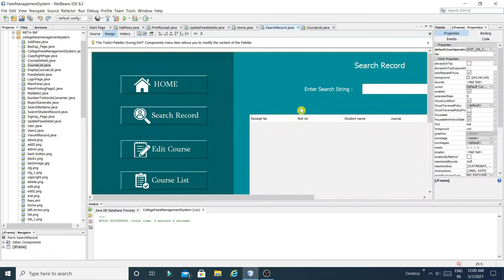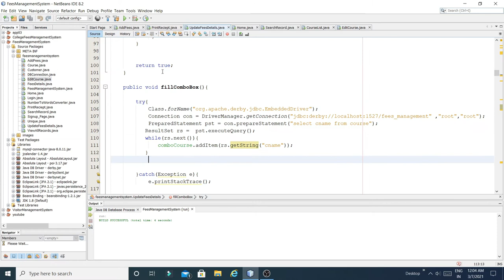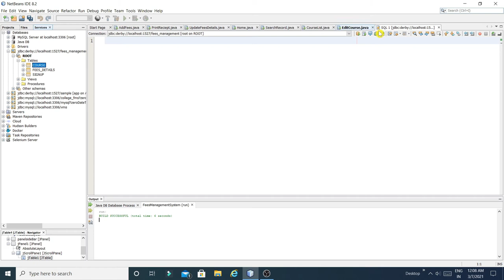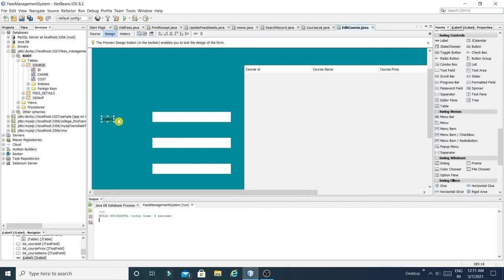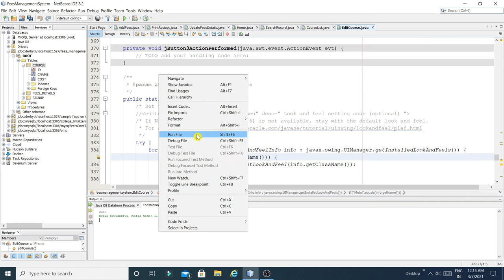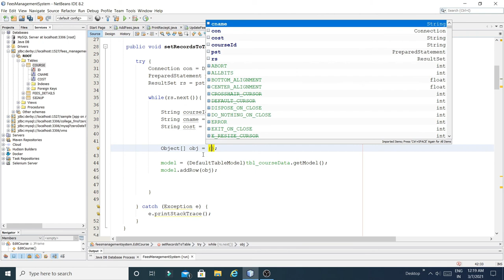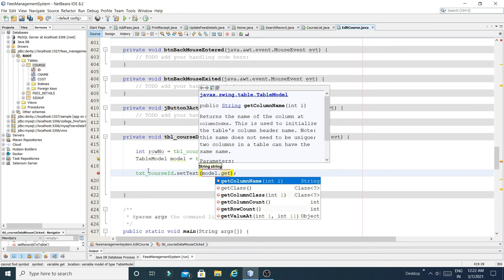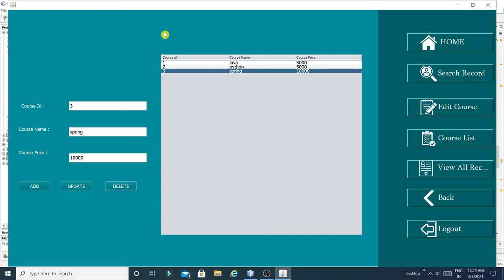JAVA- How To Insert Update Delete And Display Data In jTable || Part 22- Fees Management System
course table query for derby database

CREATE TABLE course (
   Id INT NOT NULL GENERATED ALWAYS AS IDENTITY,
   CNAME VARCHAR(255) NOT NULL,
   COST VARCHAR(255)NOT NULL,
   PRIMARY KEY (Id)

Code to print a panel in java(apply this on the print button watch  video no 19)

In this video, I showed you  how to serach in jtable using jtextfield in java netbeans

Fees Management System complete project

validation in java
swing validation
Java Programming
Java Swing Basics
Java Tutorials
JavaFX Netbeans
java complete projects
Netbeans Project